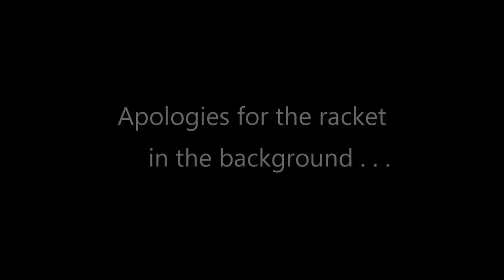Personal Update, Travel Plans and Harley Shovelhead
Gooday and it's not long now (hopefully) before we in England will be free to travel and stay away for the night, following the year long lockdown (especially in the North West of England).

April the 12th 2021 is the date but until then, join me at the new and larger CHG R&D Centre, where I give an update on what I've been doing since my previous video two months ago, as well as what I hope to be doing travel-wise in the near future.

Finally I briefly introduce you to a new (to me) motorcycle - something I've yearned after for longer than I can remember - a 1978 Harley Davidson FXE 1200 Superglide (aka, a Shovelhead).